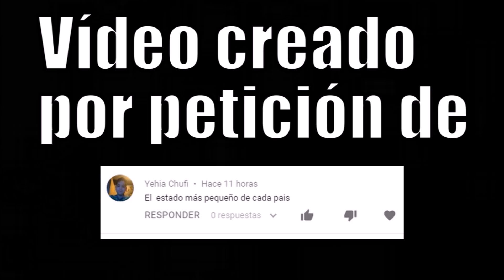EL ESTADO MÁS PEQUEÑO POR PAÍS (2019)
El estado más pequeño de cada país.

Like, comparte y elge contenido.